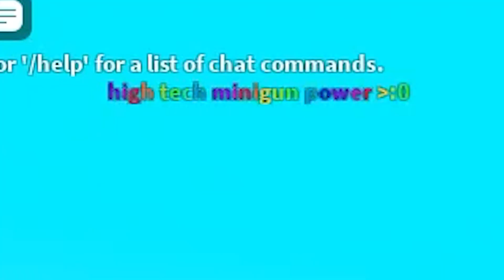High tech minigun power 0_0 (Roblox Big Paintball)